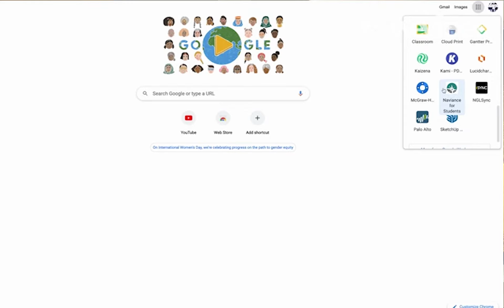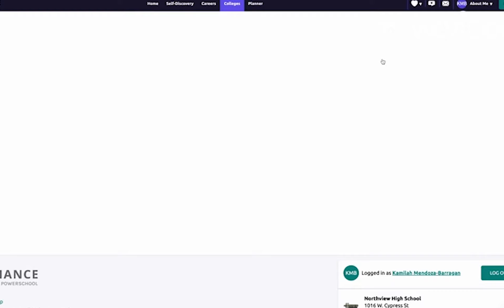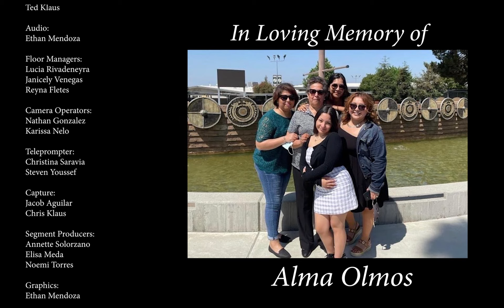Viking Vision Season 10, Episode 4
This episode of Viking Vision features a story on our annual showcase, information on local scholarship opportunities and a winter sports update.  Viking Vision is a production of the Northview High School FAME Academy in Covina, CA. We love and miss you,  Alma.